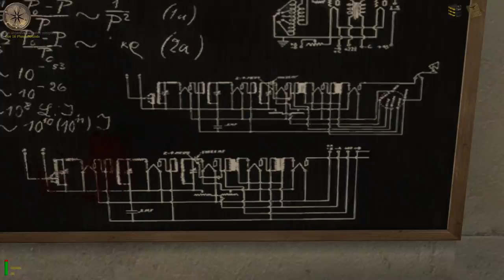Medal of Honor: Allied Assault. Part 3 "Scuttling the U-529" [HD 1080p 60fps]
(February 12, 1943): Powell is in Norway to scuttle the U-529, and destroy a prototype Naxos radar detector, a device that would shift the balance of power in the Atlantic back to the Nazis. After the untimely death of Major Grillo, the mission must be fought by Powell alone. This is one of two missions where Powell must go incognito, disguised as a German Officer, to enter the German submarine...